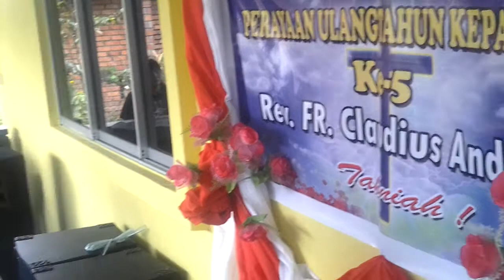SELAMAT ULANG TAHUN - FR CLAUDIUS (CHOIR)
5TH ANNIVERSARY TO THE PRIESTHOOD - 1/6/2012 AT KG TOBOH TAMBUNAN